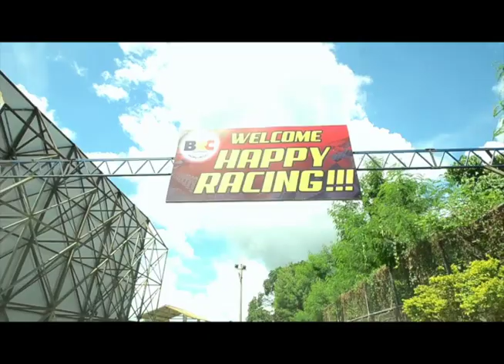Engagement shoot I Wedding prenup pictorial I Car racing couple 2016